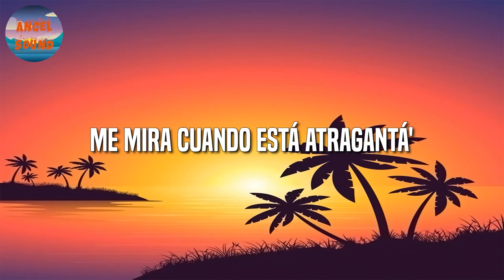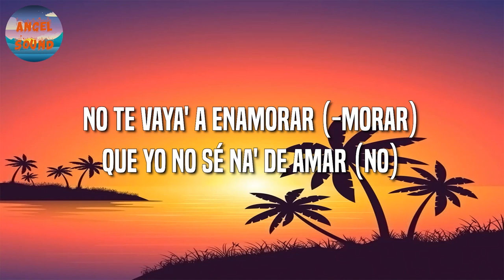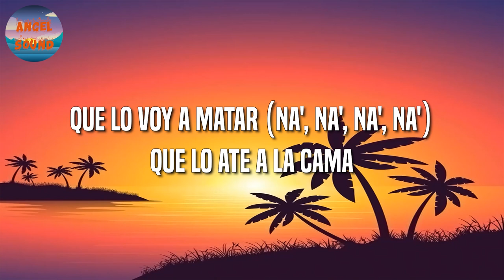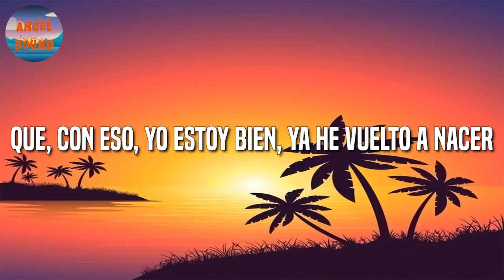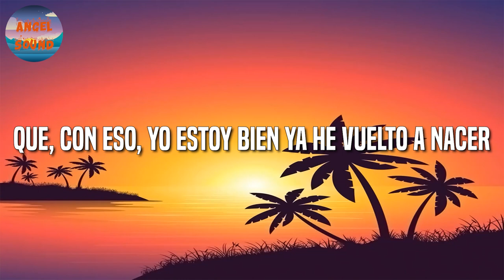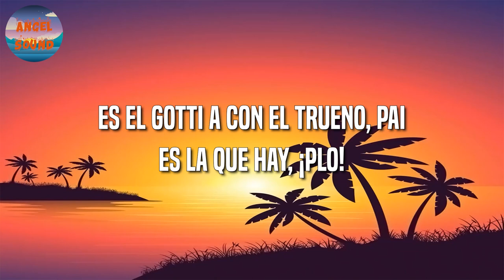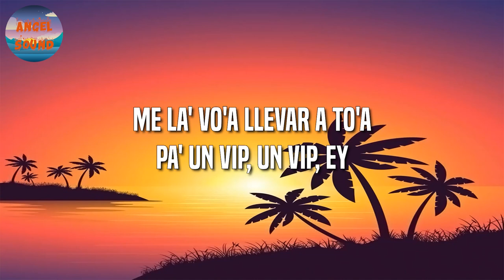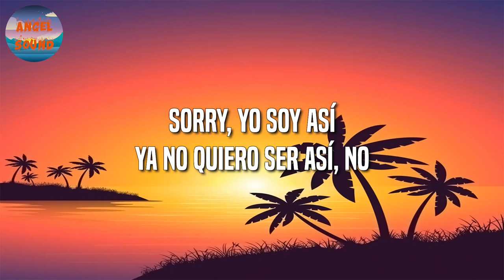🎵 Reggaeton || Khea Ft Bad Bunny - Loca Remix || Bomba Estéreo, Tiago PZK, Trueno (Mix)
🎤Loca Remix Letra:
Hey flex
Mmm
Es una loca, yeah
Me manda videos al Snap mientras se toca, yeah
Me dice que si hoy le llego, que no puede esperar, yeah
Que se muere por mí, que quiere to' conmigo
Que la vaya a buscar, yeah, que la vaya a buscar
Es una loca
Me manda videos al Snap mientras se toca
Me tira videos por Snap pidiéndome que la vaya a buscar
Que con él siempre termina mal y que conmigo termina moja'
Nena no hay otra igual
Prende fuego en la cama
Te viene conmigo, no má'
Me mira cuando está atraganta'
Sabe bebé, que vamo' a hacer
Lo vamo' a hacer, en la noche
Sabe bebe, que vamo' a hacer
Lo vamo' a hacer, yeah, esta noche
Es una loca
¡Duki!
Te aviso que vienes y que sales
Va a mojar su labio to' de Jagger
Y espera a que sean las 6 y la llame, pa' que no podamos ver
Con sus besos cura to' mis males, en su cuello marqué mis iniciales
Si me lo mueve pide que no pare
Mami, qué le vamo' a hacer
Tomó una pastillita loca
Y puso la otra mitad dentro 'e mi boca
Y yo la toco, y ella me toca
No quiero a otra, y no quiero a otra
Ya la dueña del lugar va a tumbármelo
Si me pego otra dice 'Dámelo'
Me lo sacó 'e la boca pa' fumárselo
Sabe que ahora lo vamo' a pasar mejor
Estoy bajo su poder, poder
Ni yo sé qué tomé, tomé
No lo para 'e mover, mover
Creo que me enamoré, -moré
Yo no estoy pa' jode', -oe
Y tú quieres mover, -oer
Una más de muje', -ue
Entre líneas lo sé, sé
Me dice que si hoy le llego, que no puedo esperar, yeah
Me dicen loca
Se enloquece si sólo mira y no me toca
Que me pase a buscar, que no puede aguantar, que lo voy a matar
Que lo ate a la cama, lo agarre del cuello y no pueda respirar Cazzu, baby (Cazzu)
Tengo un doctorado en todo el sex (baby)
De dónde salió esa puta, quién es (quién es)
Todos se preguntan si lo hago bien
Yo les enseñé a todas esas bitchs a mover
Págame, págame, págame
Que esté culo se lo merece
Y págame, págame, págame
Si quieres que esta noche
Te quiero comer yeah
De saberlo mover yeah
De que te enamore yeah
Y con todos mis trucos hacerte volver yeah
Me dicen loca
Se enloquece si no me toca
Que me pase a buscar, ay que no puede aguantar, ay que lo voy a matar
Que lo ate a la cama, lo agarre del cuello y no pueda respirar (es una loca)